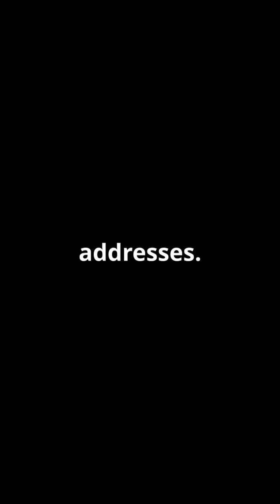DNS Spoofing & ARP Spoofing Explained in 60 Seconds!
In this quick 60-second video, we dive into the fascinating world of cybersecurity! Learn about DNS Spoofing and ARP Spoofing—two powerful techniques hackers use to redirect traffic and intercept data. Understand how these attacks work, their implications, and how you can protect yourself against them. Stay informed and secure!